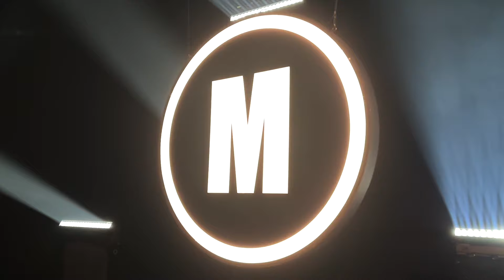RUDEST VLOG YET? | travelling for work | kids room renovation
AD - link here to get your hands on 5 Second Rule Uncensored if you're after some fun

This week Clair & James sit down to play a very rude game, which of course can only mean it’s going to be even ruder and funnier than intended.
The kids play room renovation gets underway and James travels to Ireland to do something very interesting!! (And unexpected)

Join the Buckleys for more laughs, takeaways, beers, games and ridiculousness !! :)